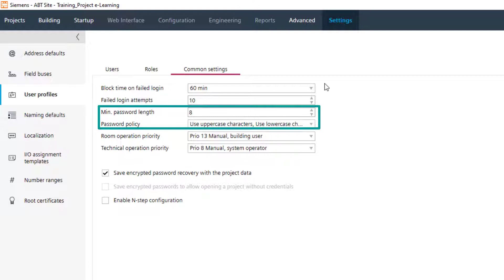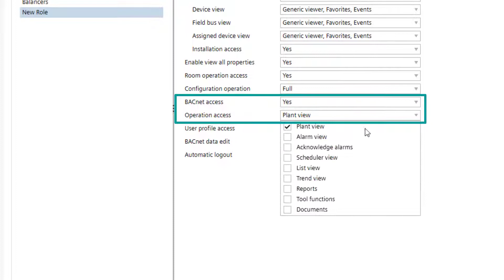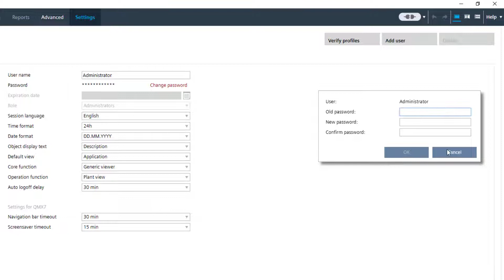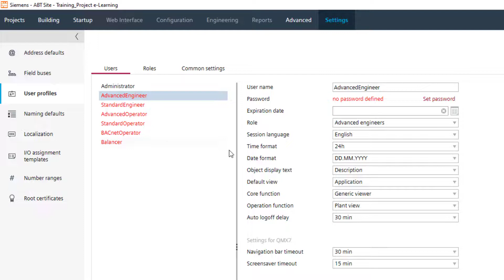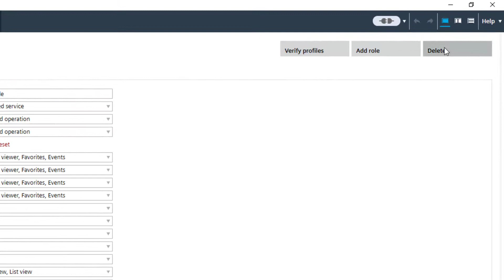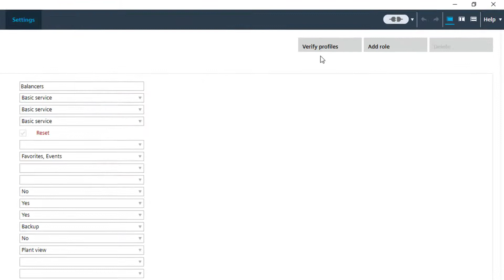Desigo Control Point – Engineering & Commissioning – User profiles in ABT Site